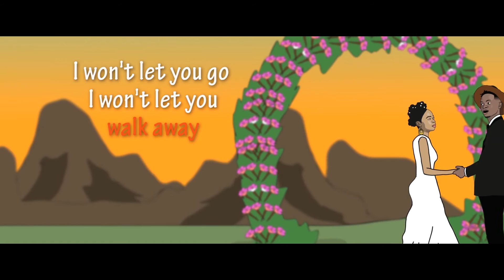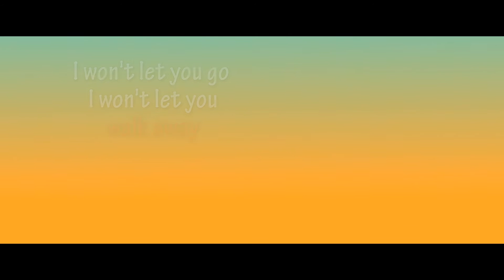Ken Wahmambo - Ruvimbo Animation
@Shotey Entertainment

Animation done by Kudu Comics

Song produced & mixed by Brave Records